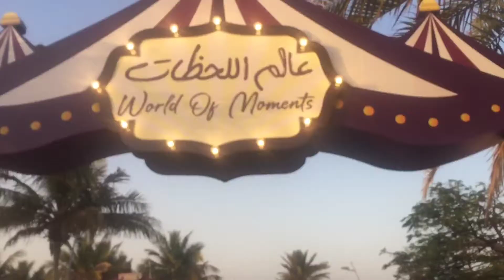Life Diaries: World of Moments | KAEC Corniche | Saudi Arabia